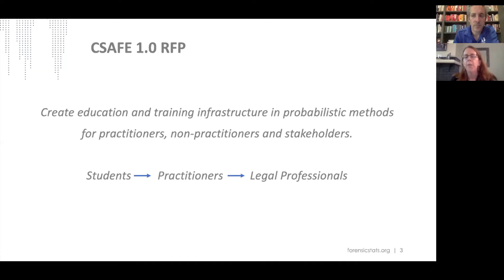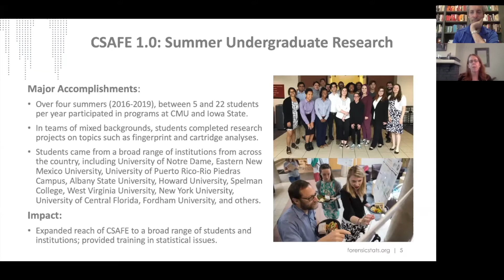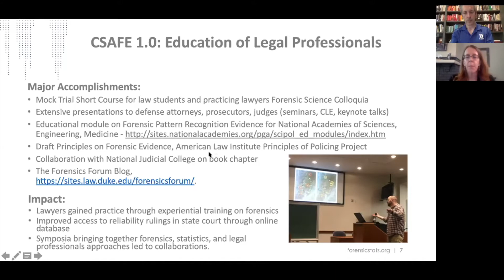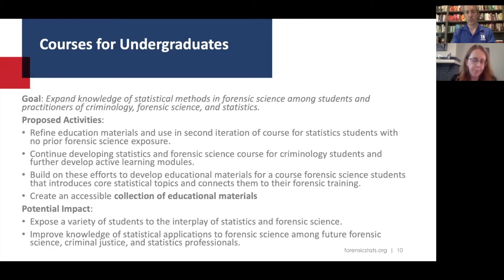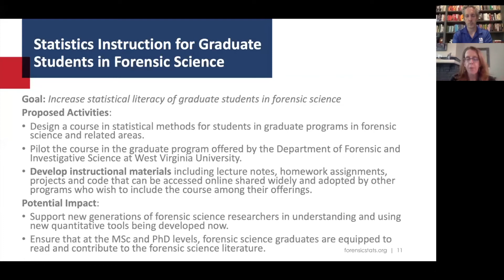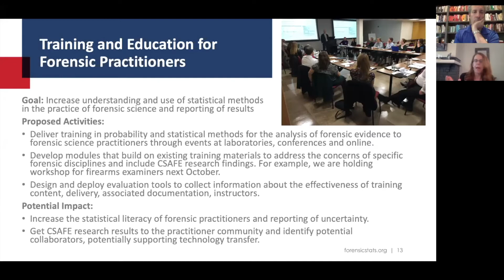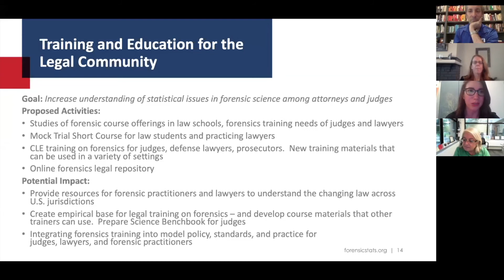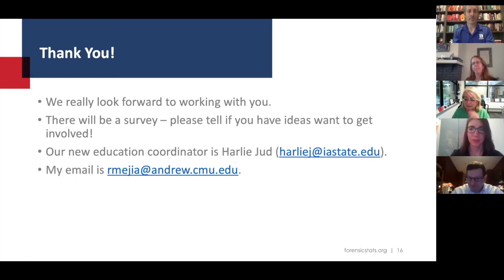All Hands Session 9 - Training and Education